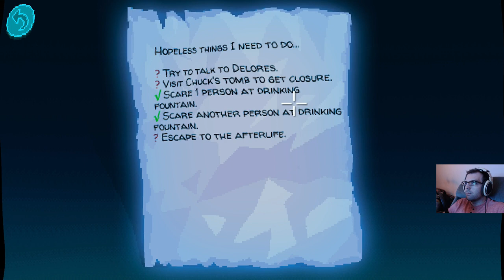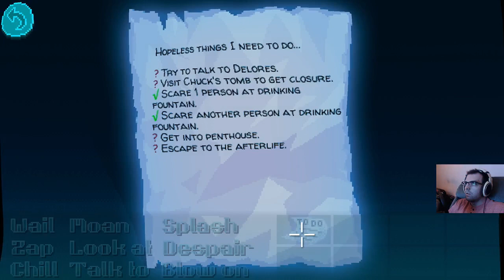Thimbleweed Park HARD Mode (Part 8) Meeting Ransome Again